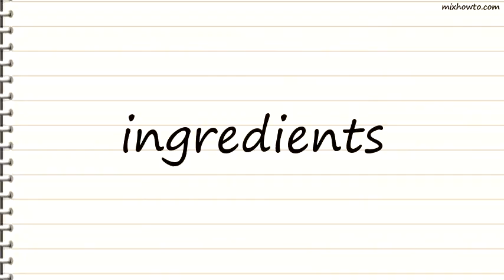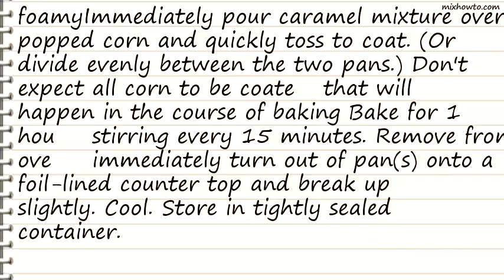Recipe Caramel Corn Crunch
INGREDIENTS:
●15 cups popped corn, unpopped kernels removed
●2 cups brown sugar, firmly
●1 teaspoon kosher or sea salt